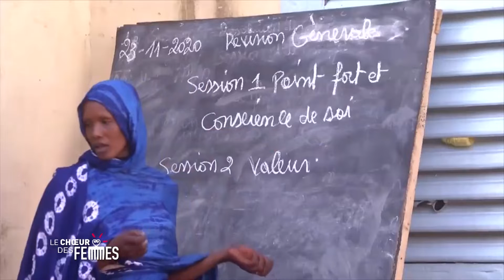Emission Notre cœur bat pour le SWEDD de Canal + Elles du 9 juin 2021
Canal + s’associe à la campagne Stronger Together pour présenter les acquis de la mise en œuvre du projet au profil des femmes et des jeunes filles dans les pays bénéficiaires à travers la projection d’un film présentation les résultats du SWEDD.